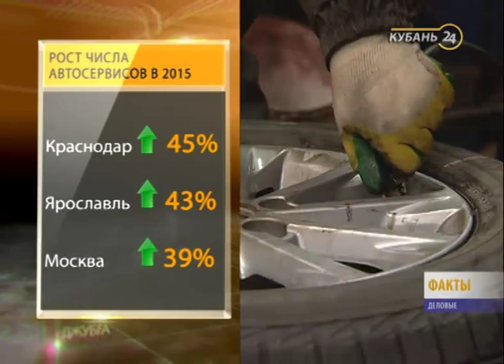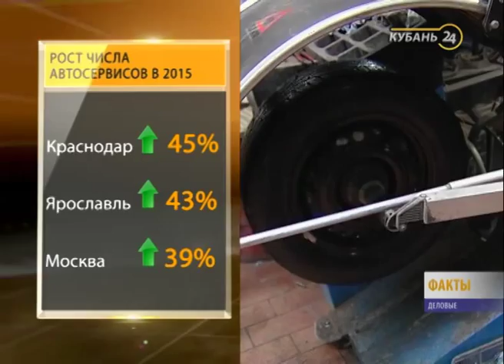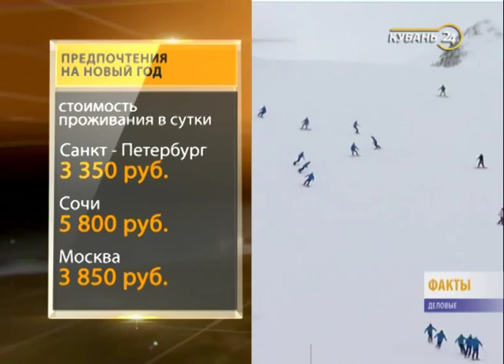«Деловые факты»: сами с руками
Число автосервисов в Краснодаре стремительно увеличивается. Кубанская столица уже вышла на первое место в России по темпам роста числа организаций, которые занимаются ремонтом автомобилей, сообщает сервис 2ГИС.

Во время исследования аналитики компании сравнили 35 городов с населением более 500 тыс. человек. Число автосервисов в них с января по ноябрь выросло в среднем на 20%. Самый значительный скачек — 45% — отмечен в Краснодаре. Сегодня в городе насчитывается 376 автосервисов.